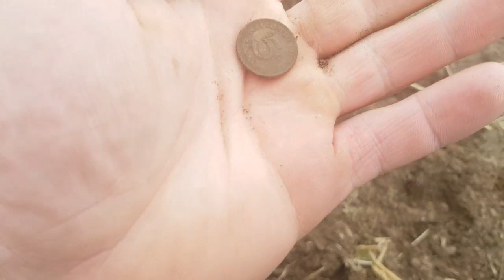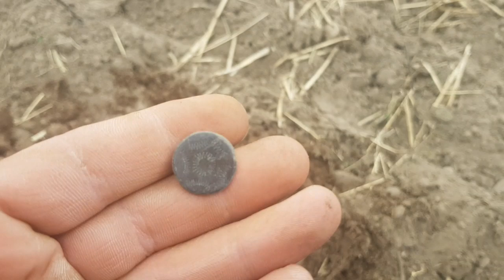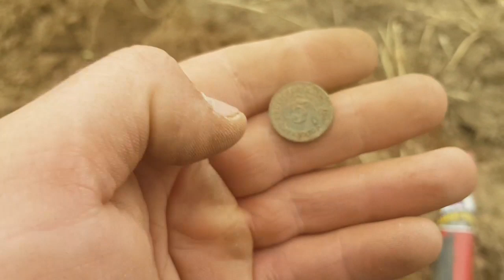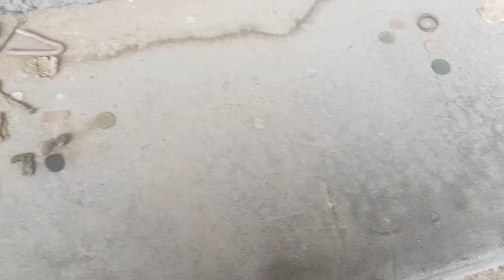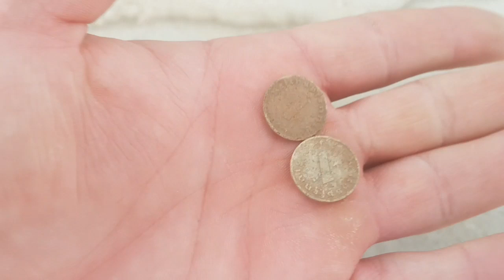Pole marzeń drugie podejscie tak to mozna :)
zapraszam na  grupe Wariat Squad szukaj nas na FB

Magnesy Neodymowe

 Wariat Squad

polska grupa poszukiwaczy